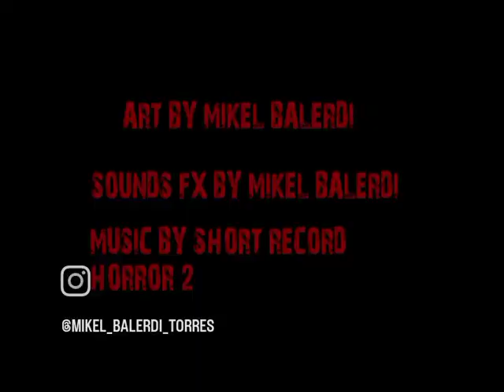HELP ME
HELP ME                                                           FX SOUND:MIKELBALERDi    PERFORMANCE BY :MIKEL BALERDI         2023